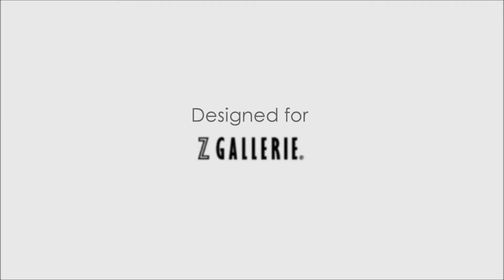"First Date" Table.wmv